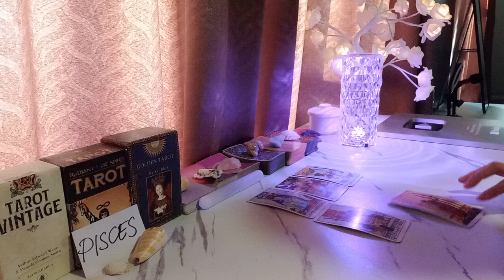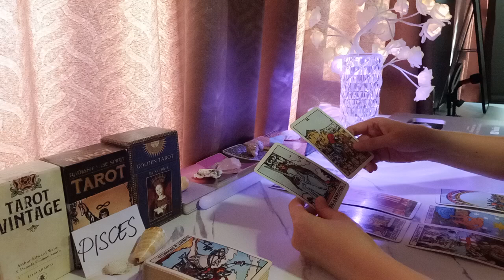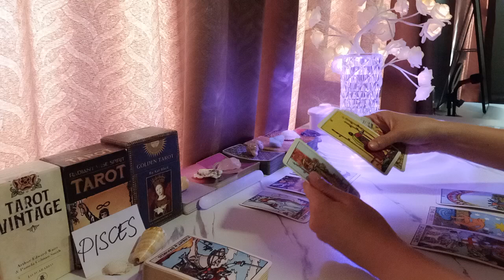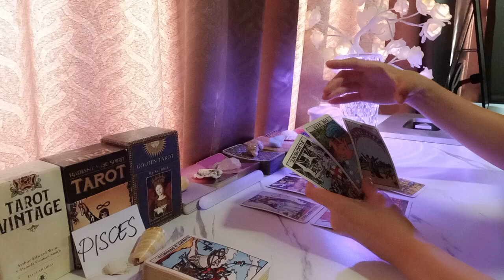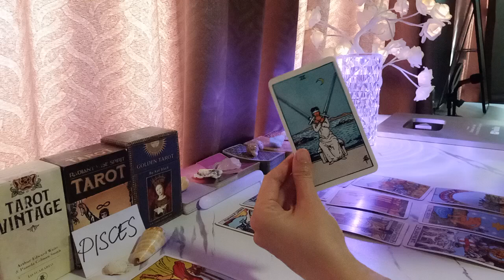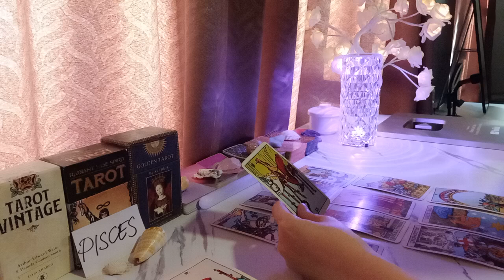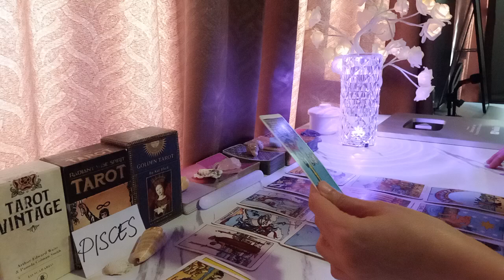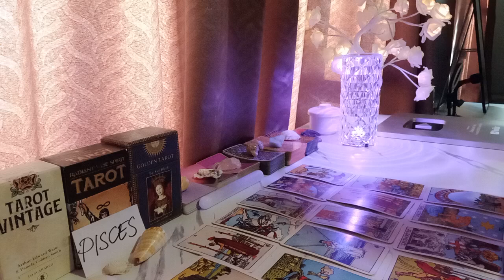PISCES ❤️ "I MISS U, I HAVE PLANS FOR OUR FUTURE", THEY SAY...😱 OCTOBER 2024 TAROT TODAY LOVE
PISCES 🔮 BOOK ME FOR A PRIVATE PERSONAL TAROT READING:

1 question - USD 35 (5 minutes)
2 questions - USD 60 (10 minutes)
3 questions - USD 85 (15 minutes)
4 questions - USD 120 (20 minutes)
5 questions - USD 150 (25 minutes)

2) Your name and horoscope (your person's name and sign as well if you are comfortable, else it is optional).
3) I will meditate and set intentions with your picture and/or name prior to reading.
4) I will record a video of your reading.
5) Once done, you will receive a private link to your video.

OPTION 2:

30 minutes reading via Whatssap video call for USD 200.

 🌎 Chelsea Vlogs

Much love ❤️
Chelsea